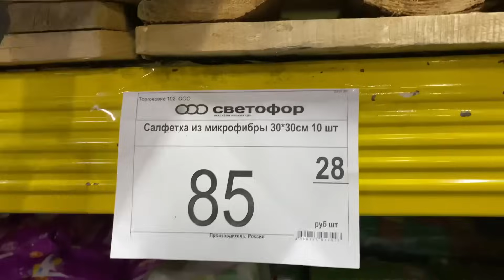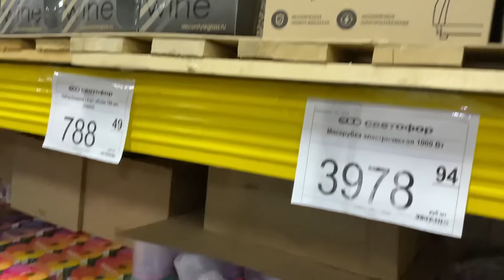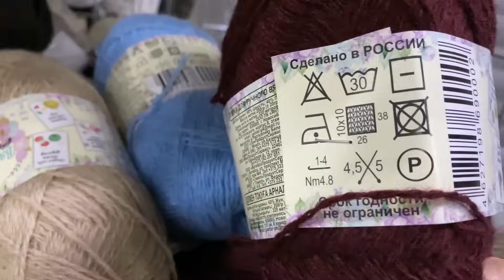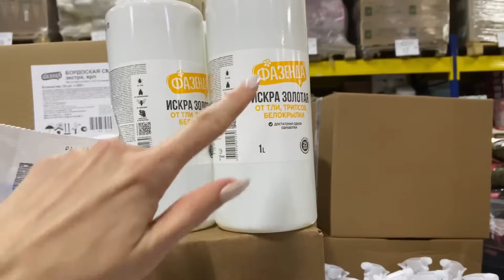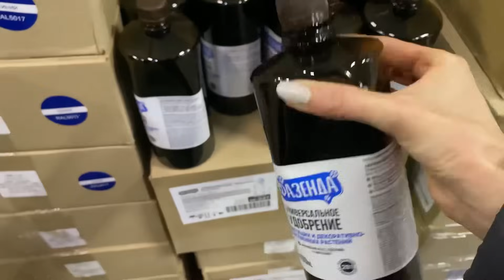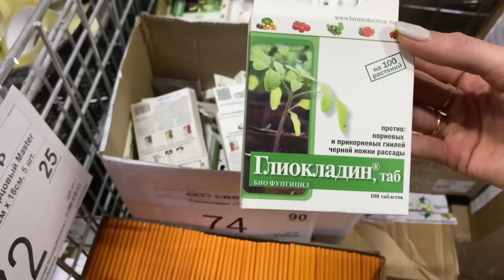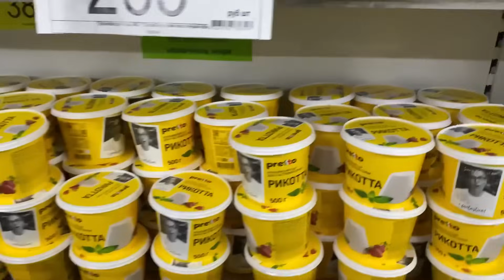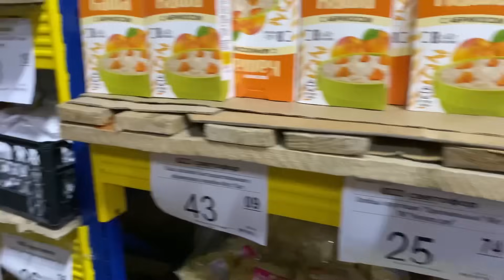VLOG: Светофор в Феврале 🛍️ Пошли с Мужем в магазин СВЕТОФОР / Обошли весь магазин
Всем привет 🤗💕Меня зовут Алвина💕